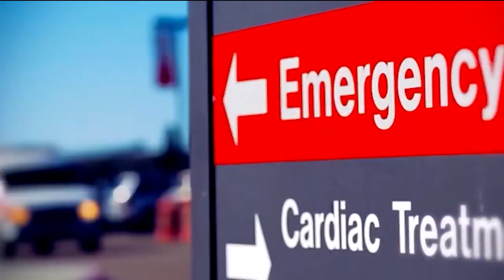COVID-19 'Crisis': Inside look at Kansas ICU shows just how severe case surge is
A spike in coronavirus cases and staffing shortages are forcing some intensive care units in Kansas to shut down. The rise in hospitalizations is also forcing some hospitals in northeast Kansas to turn away transfer patients, as their ICU beds fill up.